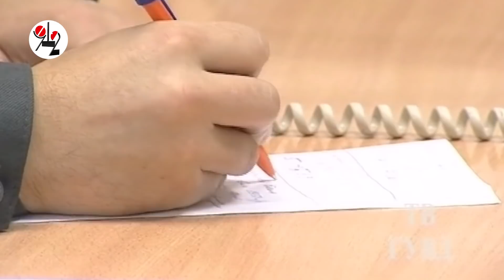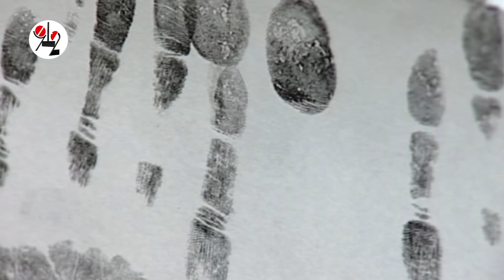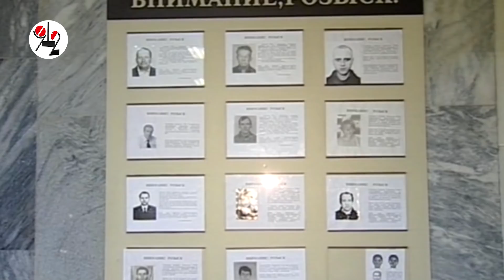Опера поймали альфонса?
Жигало брал бабки не только у взрослых любовниц, но и у 22-летнего парня